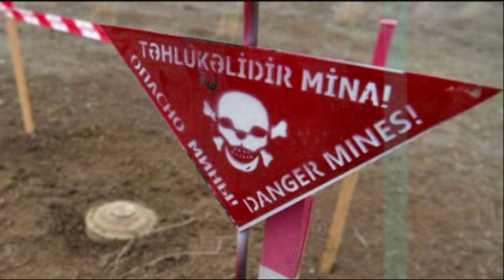Xeber Yekunu - 29.08.2023 - Xeber Dairesi